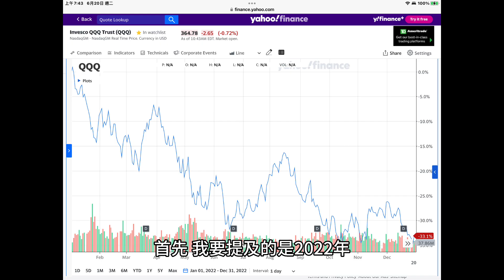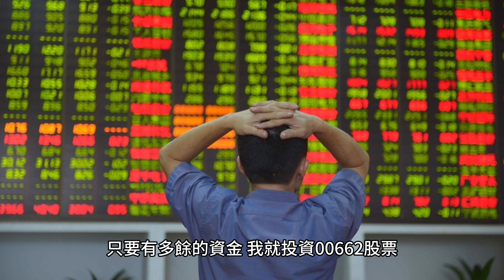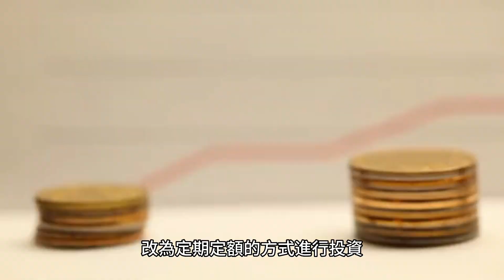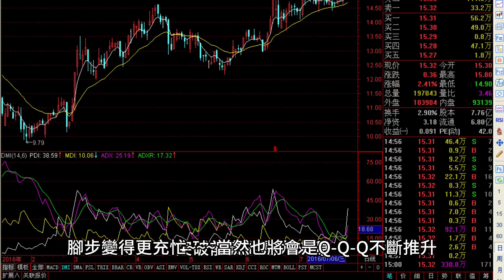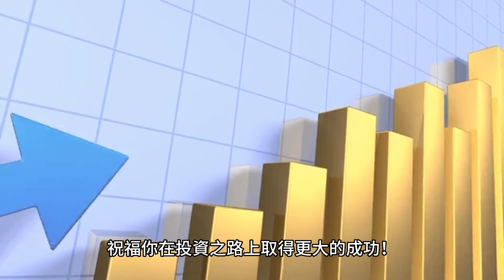00011 短篇 投資成功之路：學習，成長與追求財務自由 一位成功投資者的分享 2023年7月7日 CLEC投資理財頻道